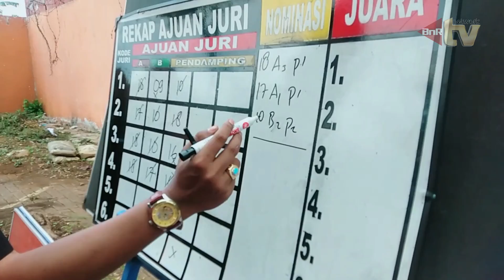BELI DARI WARUNG KOPI !! KACER UNUS DARAT TEMBUS JUARA PAPAN ATAS NEW SMN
Ambon M.T.C dari tim H2D yang sudah cukup lama vakum dari dunia perburungan, saat ini mulai mencuat ke permukaan lewat gaco orbitannnya dikelas kacer, Unus Darat. Turun di event prestige garapan panitia New SMN Ngapak di kota Pekalongan (01/12/2024). burung rumahan penghias warung kopi ini sukses membuktikan kualitas untuk finish juara 2 dikelas utama.